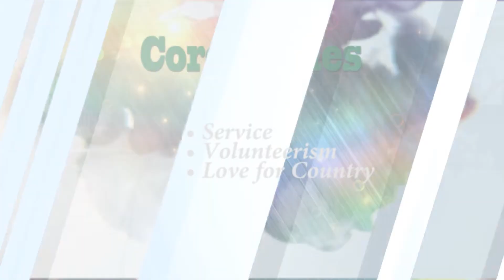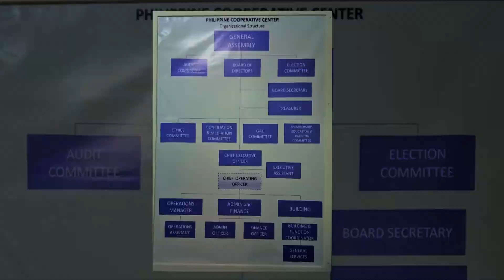PHILIPPINE COOPERATIVE CENTER AVP